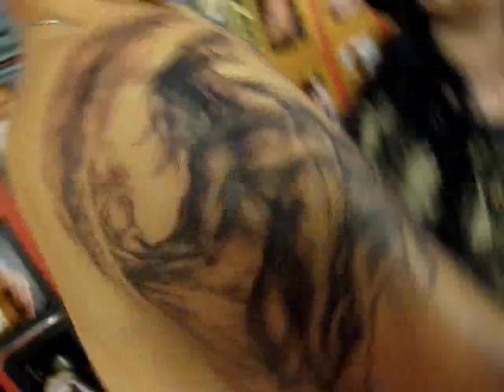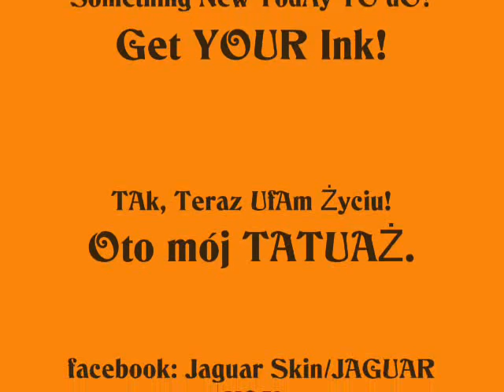KRZYSZTOF @ Jaguar Skin Tattoos Blackpool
2005 Winner of the Manchester Tattoo Convention

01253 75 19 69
31a Dickson Road Blackpool
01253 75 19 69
FY1 2AT

JaguarSkin.com

31a Dickson Road Blackpool
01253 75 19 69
FY1 2AT

JaguarSkin.com

2005 Winner of the Manchester Tattoo Convention

JaguarSkin.com

Jaguar Skin Tattoos Blackpool tattoo TATUAŻ TATUAŻE

Welcome Witamy to Jaguar Skin Tattoos in Blackpool!

31a Dickson Road Blackpool; FY1 2AT
       /near Funny Girls! 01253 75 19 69.

The studio supports the tattoo article enthusiasts. My hand has been creating works adorning the musicians, MMA fighters, athletes (Blackpool FC) ... and well over one thousand bodies of people of good will ... because every man is a personality-thus deserves a unique tattoo, made by the renowned artists.
Call or send a message to talk about you!

In 2005, I won - the first Pole-Tattoo Convention Manchesters.
Natural born talents. The artist, always leaves a piece of soul in the performed works.

Academy of Fine Arts in Warsaw in 1993s.

Painter by birth-experienced tatoo-artist by appointment - made for people's beauty and happiness...

Tattoo Art adds strength and joy every day, even when the sun is not out!

* Thank you for your support and praise - it's an honor to see and hear so much positive feedback every day.

Therefore, I invite you to my author's Tattoo Gallery in Blackpool!
Focusing on creativity and quality - to your new tattoo wjich is absolutely - individually designed, unique and reassures joy for many years...

The gallery is open ...

Here are reviews of great creators of the world on the art of tattoo:

"The beginning and the appearance of this custom in earlier and accure
earliest times of humanity, even in the period preceding the
disperses of peoples. Tattoo is the first step on the road to the
development of mankind. "
Heinrich Wuttke, 1872

"Man feels the instinctive way of that the decoration chooses
impassable dividing lines between him and the beast, and when so we can not
add more embroidery or adorn costumes - they adorn their bodies. "Theophile Gautier, 1874

"Representatives of both sexes paint their bodies, what it's called in their
tattoow languages. And they do so by placing the dye in the skin in
such a way that it was impossible to remove."
James Cook, 1796.

Many people do not get to break out of the track set by course
lifes. They think, feel and act true to the tradition in which they live and
are pressured to, from which they could never brek free. "
Claude-Levi Strauss.

The early Christians were tattooes. Wore the initials associated with the name of Christ.

"With the expiration of the time my skin will be dried and my mouth will crease, but my tattoo will remain eternally beautiful, and therefore so will I."
Women of Maori

Pierwsi chrzescijanie byli tatuowani. Nosili inicjaly zwiazane z imieniem Chrystusa

The Highest Quality Tattoo Art***  31a Dickson Road Blackpool FY1 2AT

Emergency Tattoo: 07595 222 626. Jaguar.

Monika